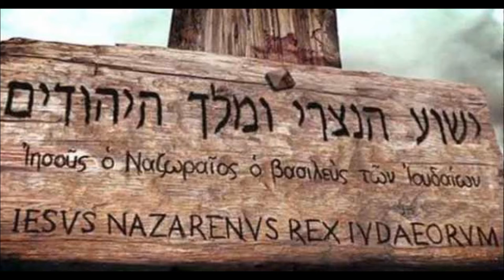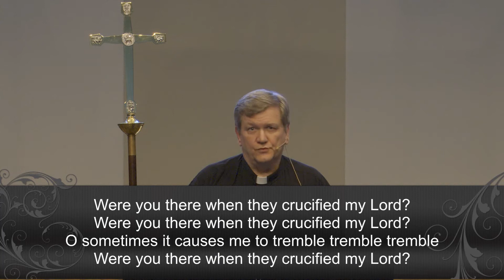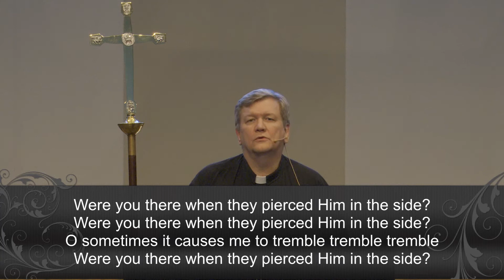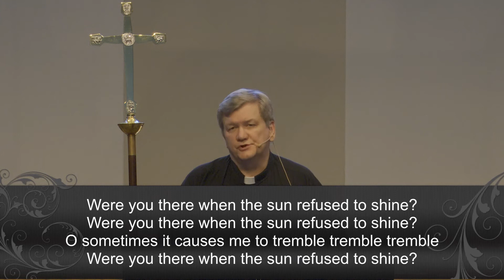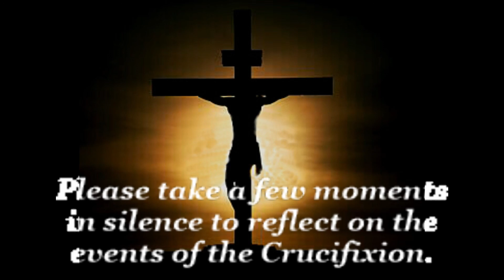2020.04.10 | Worship | Good Friday